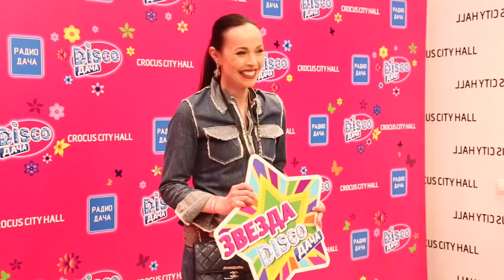Удачные ноты на дачной музыкальной волне. «DISCO Дача» 2016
Настоящий артист — народный. Настроить одну частоту с любителями загородных утех и открыть новый дачный сезон на сцене Crocus City Hall 21 апреля 2016 не составило труда организаторам  концерта «DISCO Дача».